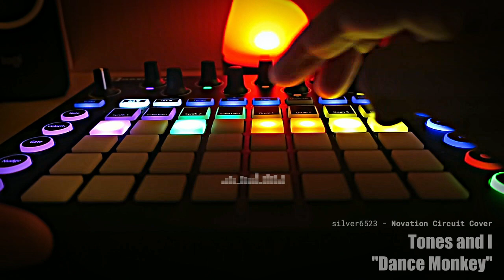Novation Circuit Cover - Tones and I - "Dance Monkey"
This "Dance Monkey" cover is made on a groovebox the Novation Circuit.

I hope you like the synthesizer version of this cover song.